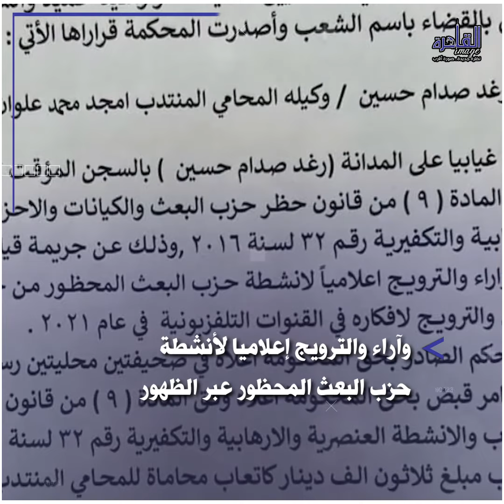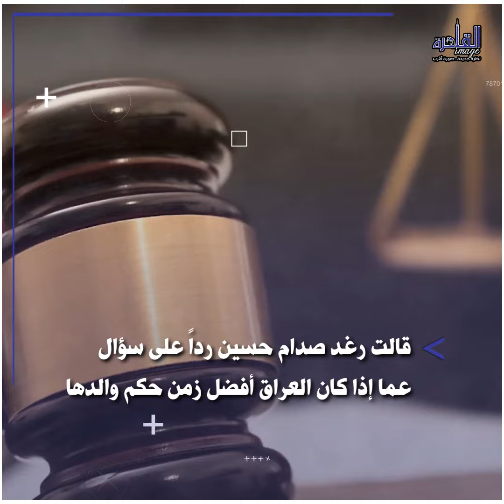الحكم علي رغد صدام حسين بالسجن سبع سنوات والشرطة تطاردها